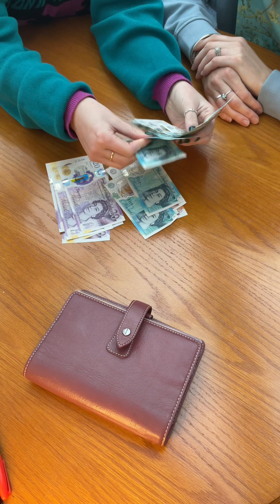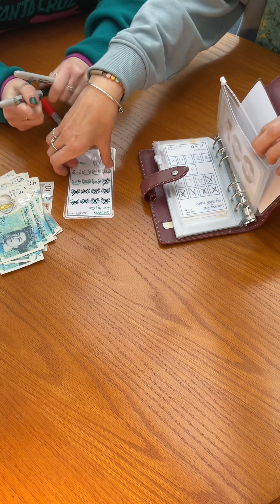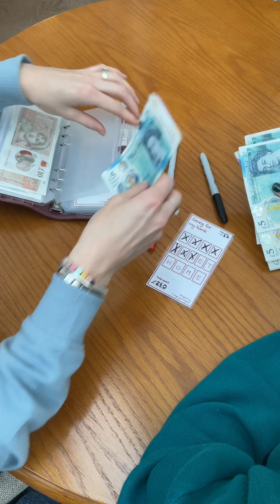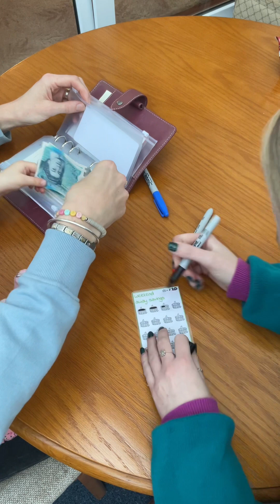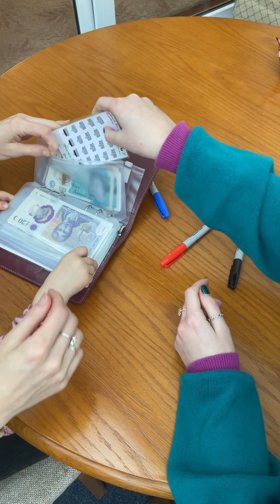£200 cash stuffing | letting my sister's allocate my sinking funds | was this a mistake?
How well do you think my sisters did?

If you're interested in a Monzo for digital savings pots use my referral